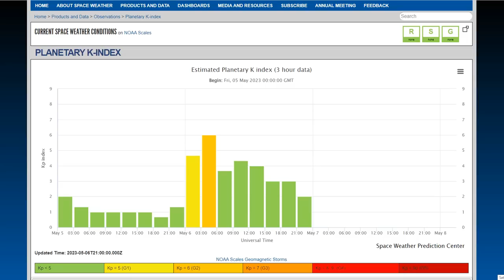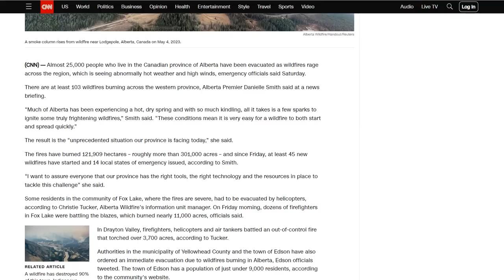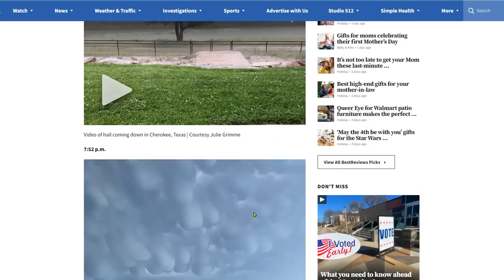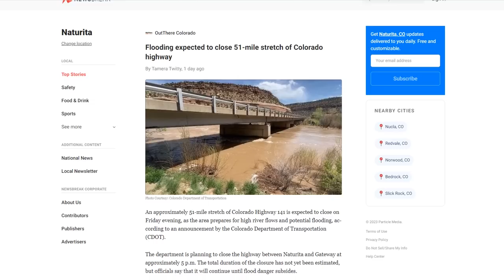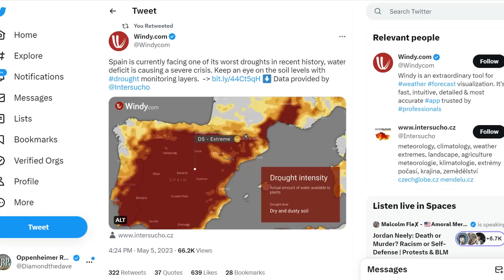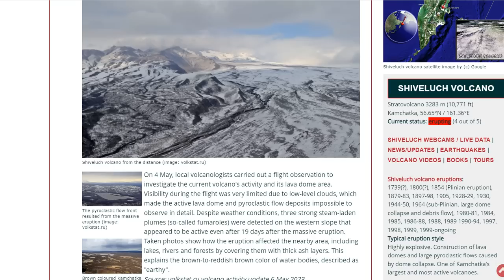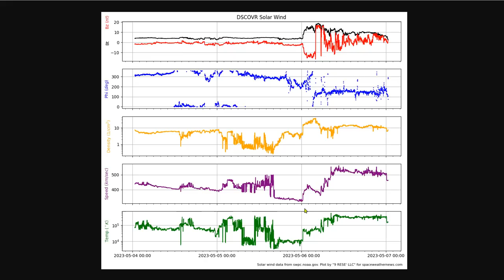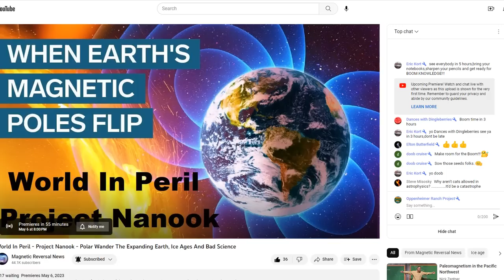25,000 Evacuated As Wildfires Rage Across Alberta - Geomagnetic Storm Watch - Sever Weather Threat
Severe Thunderstorms Possible in the Central U.S.; Critical Fire Weather Across the Southwest
Spain is currently facing one of its worst droughts in recent history
The Reality and Myth of the Piri Reis Map of 1513

Bitcoin: 17NV3vtcQhRnsRnjckCcYkKVEUcnirKQ62